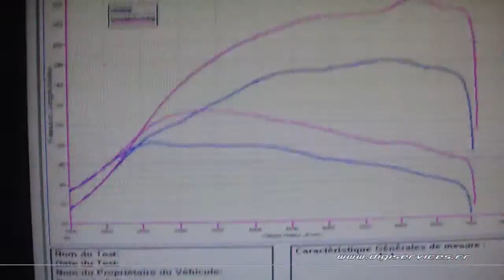VW Golf 5 GTI 200cv Reprogrammation Moteur @ 244cv Digiservices Paris 77 Dyno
Reprogrammation moteur sur une VW Golf 5 GTI de 200cv.
Nous obtenons 244cv et 371Nm, 63cv et 78Nm de gains.